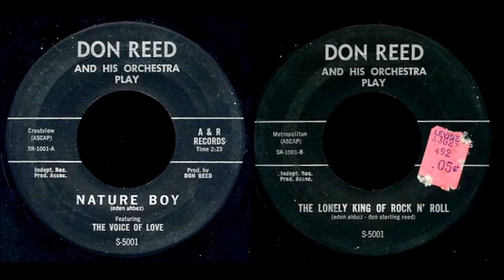Don Reed & Orch. - Nature boy (Rare)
A very rare single version of Nature Boy released in 1961 by Ahbez and  Peter Sterling Radcliffe (aka Don Reed aka Sterling Reed) backed by a new co-write single titled “The Lonely King of Rock ‘N Roll" and came out on two different labels: Gardena Records and A&R Records.The version of “Nature Boy” features an unknown singer named “Lorelei”(Gardena) and “The Voice of Love”(A&R) as she sounds like a mermaid.